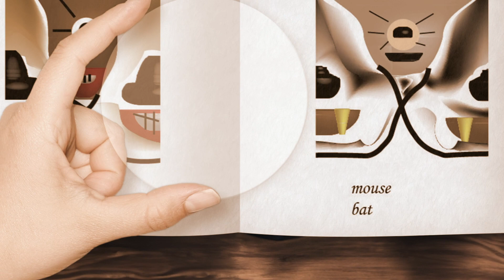Crosseyed Puzzle | Book Trailer | Michael John Silbaugh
Crosseyed Puzzle” is 30 optical illusions that I invented over the years. It all started when I put a circle on a transparency and focused my eyes through the transparency paper until I saw two circles. This led me to the next step of drawing a face around the now two circles, which gave me the face of a bison. Then came the next step of coming up with a non-abstract picture, which looked to me like a Viking hat. Then I noticed that I didn’t have to focus my eyes through the picture to convert the Viking hat into a Bison. Instead, I could print the optical illusion on a plain paper and cross my eyes. Therefore, I came up with the book “Crosseyed Puzzle”.

Author:
I was born in Stoughton, Wisconsin. I went to high school in a small quiet town called Evansville, Wisconsin. Went to college at U.W. Rock county, Wisconsin getting a degree in science and art.